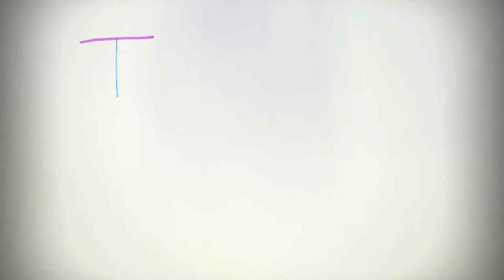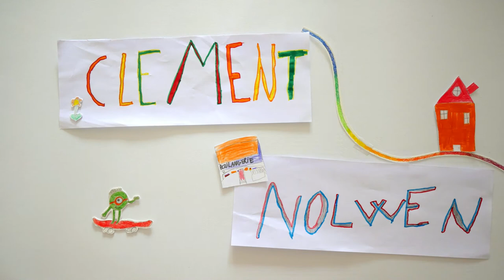Parcours EAC 2019-2020 à Jans : "Traçons notre chemin"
Dans le cadre d'un parcours d'Education Artistique et Culturelle organisé en 2020 autour de la thématique "Habiter/parcourir : promenades poétiques", avec l'artiste Hélène Duclos et le vidéaste Marc Havard-Duclos, les élèves de CM1-CM2 de l'école privée de Jans ont travaillé sur un projet intitulé "Traçons notre chemin".